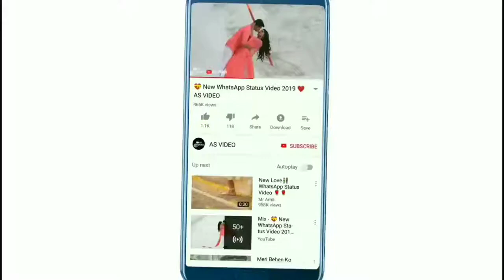new watsapp stutes video 2022#new romantic video#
new whatsapp status video cut songs download in tamil
new whatsapp status video for girl download